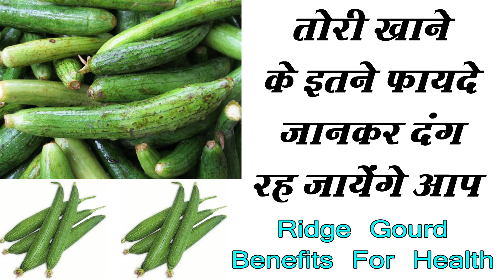तोरी (तुरई) खाने के इतने फायदे जानकार दंग रह जायेंगे आप - Ridge Guard Benefits For Health